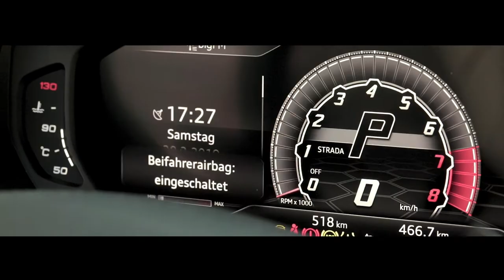Lamborghini Urus // Lord Automobile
CANON EF 100 mm/2,8 L Macro IS USM

CANON EF 70-200 mm/2,8 L IS II USM

CANON EF 85 mm/1,4 IS USM

Stabilizer:
Dji Ronin-S

Audio:
ZOOM H4N pro handy audio recorder